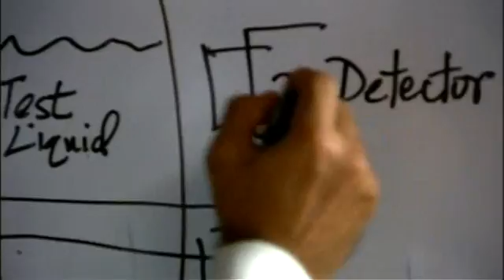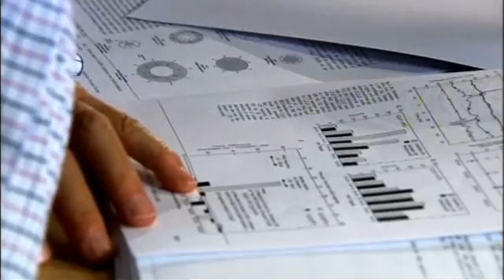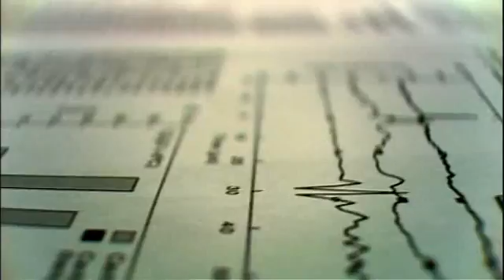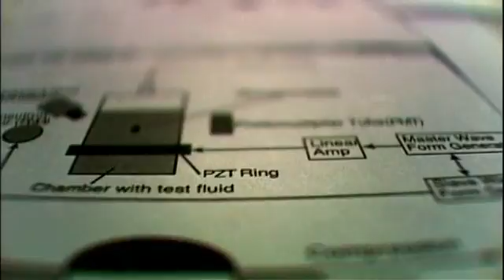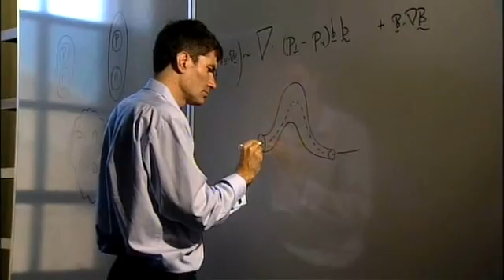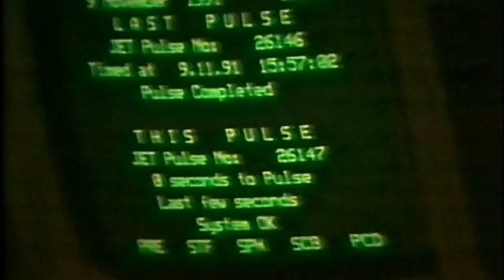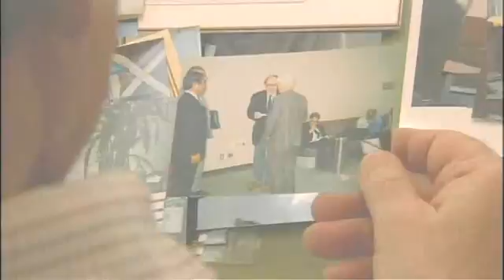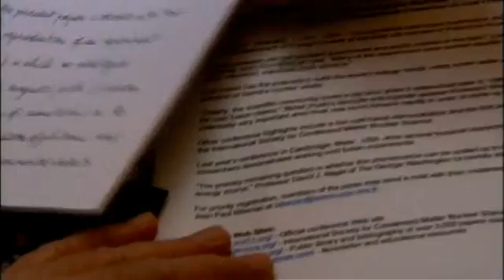Part 1 - An Experiment to save the world - BBC Horizon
In March 2002, the scientific world was rocked by some astonishing news: a distinguished US government scientist claimed he had made nuclear fusion out of sound waves in his laboratory.

Rusi Taleyarkhan's breakthrough was such important news because nuclear fusion is one of the most difficult scientific processes, and also one of the most coveted. It could solve all of our energy problems for ever. In principle, sufficient fuel exists on earth to provide clean, pollution-free energy for billions of people for millions of years.

To make it happen, individual atoms must be slammed into each other with enough energy to make them fuse together, something that requires temperatures found only in the core of stars like our Sun -- over 10 million Kelvin. The idea that these temperatures had been reached in a small scale laboratory using only soundwaves took many scientists by surprise. To them, fusion projects were huge multibillion-pound, intergovernmental schemes with the far off goal of producing energy in several decades time.

Taleyarkhan's fusion breakthrough was based on a little-understood process called sonoluminescence. It's a process that magically transforms sound waves into flashes of light, focusing the sound energy into a tiny flickering hot spot inside a bubble. It's been called the star in a jar.

The star in a jar effortlessly reaches temperatures of tens of thousands of degrees, hotter than the surface of the sun. Many scientists had wondered if the core of the bubble was even hotter -- maybe even as hot as the core of the sun. If so, fusion would happen there. But until Taleyarkhan, no one had been able to either prove it or disprove it.

The breakthrough and the paper in Science attracted great scepticism. When fusion takes place, particles called neutrons are given off. These are considered by scientists to be the key signature of nuclear fusion -- but measuring neutrons on a small, laboratory scale had proven notoriously difficult in the past -- and had even killed off an infamous fusion claim in 1989.

Many scientists didn't believe that Rusi Taleyarkhan' neutron detection was absolutely right. So to get to the bottom of the issue, the experiment was re-run by Mike Saltmarsh and Dan Shapiro, colleagues at the Oak Ridge National Laboratory. They couldn't find any evidence of fusion. But the controversy escalated as Taleyarkhan's team stood their ground and then, two years later, brought out a new paper showing even more fusion and more neutrons. This paper was thoroughly reviewed and published in another respected journal.
But the the controversy wouldn't die down. Nuclear fusion from soundwaves would be a huge scientific breakthrough -- and to be convinced of it, many scientists wanted to see better evidence, evidence that was absolutely incontrovertible. They wanted to look very precisely at the timing of the neutrons to see just how closely they were related to the flashes of light.

If they occurred at the exact same time, they would finally be convinced that fusion was taking place. But they wanted timing with incredible accuracy, that of a nanosecond, or a billionth of a second. This was one measurement that, though possible, still hadn't been carried out by Taleyarkhan and his team.

So Horizon decided to try to sort out the issue once and for all. And we commissioned an independent team of leading scientists to conduct the experiment. Working from the instructions set out in Taleyarkhan's paper, we assembled the same key scientific conditions to create nuclear fusion from sonoluminescence. To see if we could find fusion, we measured the neutrons and the flashes of light simultaneously with nanosecond accuracy, something that had never been done before.

The experiment was carried out by Seth Putterman, one of the world's leading practitioners of sonoluminescence. His data was analysed by a panel in the UK that included experts in sonoluminescence and neutron detection. They agreed that Putterman had achieved the vital scientific conditions set out in Taleyarkhan's paper and that his experiment was a good attempt at getting the same results.

But then it came down to the crucial question: did Putterman find fusion? The result was negative. Recording data nanosecond by nanosecond, Putterman did not find a single neutron close enough to a flash of light for it to be considered the result of nuclear fusion.

We put our conclusion to Taleyarkhan. He said that several differences in our equipment could have affected our results. It is very possible that other laboratories around the world will reproduce Rusi Taleyarkhan's fusion results but until then, the claim will continue to attract great scepticism from the wider scientific community.